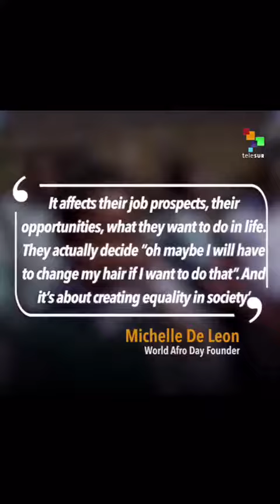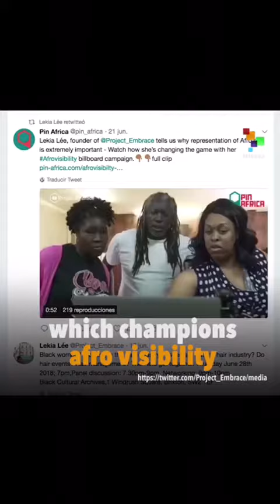Afro hair activism and education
Video from Lekia